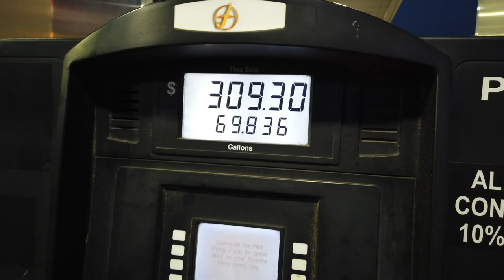Rookie HotShot... Come Ride With Me!! (A Week In The Life)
Finally giving you guys a glimpse into this new journey that we've been on for the past 9 months. Check it out!! Thanks you for all your support. Let's Go.

Fan mail, Gifts, Product Partnership and Product Endorsements